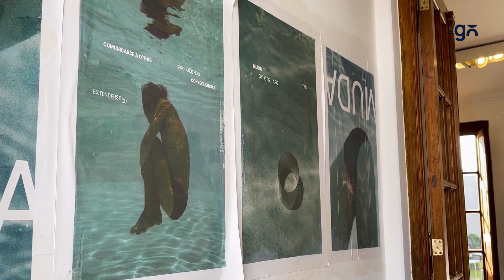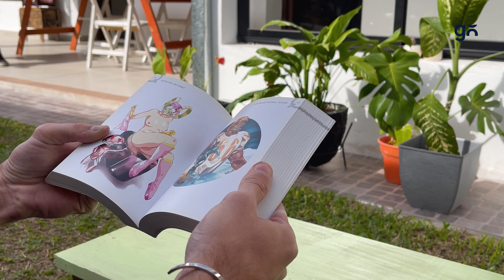Gowigo Gente con ADN Goyano — Artista | Robin Baena 👨‍🎨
Este programa tiene como objetivo dar a conocer la pluralidad de actividades que se desarrollan en la ciudad de Goya desde la mirada de sus protagonistas y conectarnos con su ADN goyano. Los acompañamos en una jornada  para que nos cuenten en primera persona y vivir la experiencia juntos.

Robin Baena es un artista plástico nacido en la ciudad de Goya. Desde muy temprana edad a los 5 años ya comenzó a conectar con el arte mientras concurría al jardín y desde los 6 comenzó a estudiar en la escuela municipal de Goya. Robin desde ese momento y al día de hoy siempre sintió la necesidad de expresarse a través del arte, convirtiéndose en una herramienta, un nexo entre su imaginación y la obra, que le permite romper con el orden cotidiano para ingresar a un nuevo espacio, un estado de trance donde se pone en juego su creatividad conectando con nuevos paisajes imaginarios.
Luego de vivir muchos años en Buenos Aires Robin regresó a Goya y junto a un equipo de gente amiga crearon MUDA, una plataforma de comercialización de arte, pensada para estimular la producción del artista  que funciona como un espacio de exhibición y conexión con el arte.

Créditos
Protagonista: Robin Baena
Video, Edición & Montaje: Agustín Quirico
Idea, Animación & Dirección de Arte: Estudio Convoi